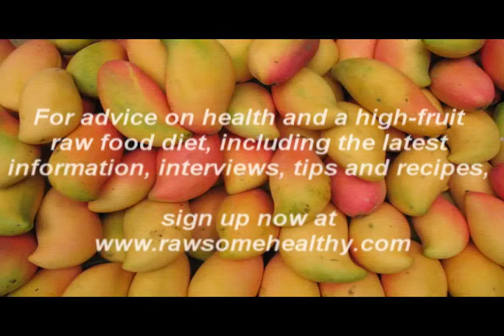How You Too Can Overcome Candida with the Raw Food Diet.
I followed the anti-Candida diet for nearly 2 years, which I found nothing less than a total nightmare! Severe cravings, fatigue, sleep problems, mental and emotional instability, memory problems, depression and still I was experiencing Candida! I spent thousands on supplements, colonics, cleanses, super-foods, herb tinctures, etc. -- no positive results. After I switched to the 80/10/10 raw food diet and applied the method about which I talk about in this video, the Candida was balanced in just 3 days!

FREE WEBINAR: Discover the exact blueprint our clients use to release 10-50 pounds without dieting, get off or reduce their medication and heal their chronic health issues naturally.